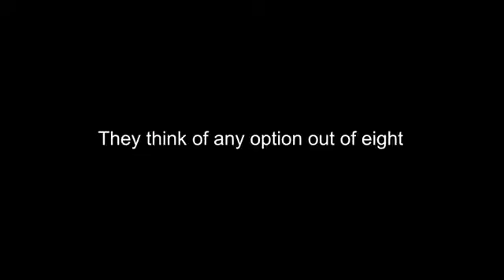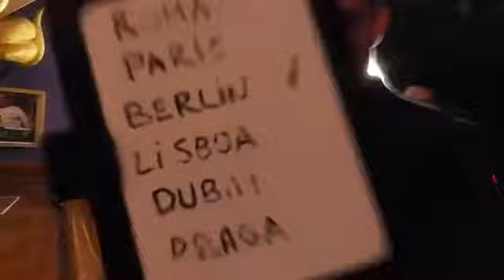The Tick Perform